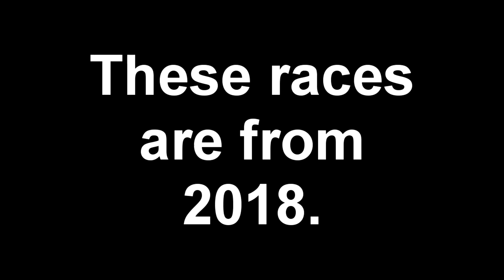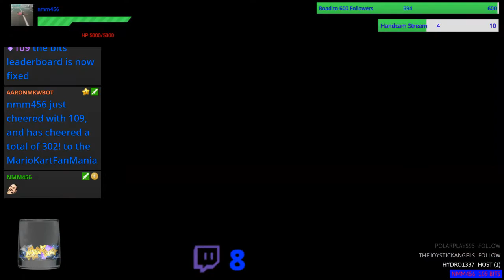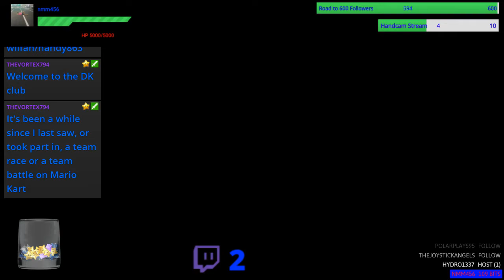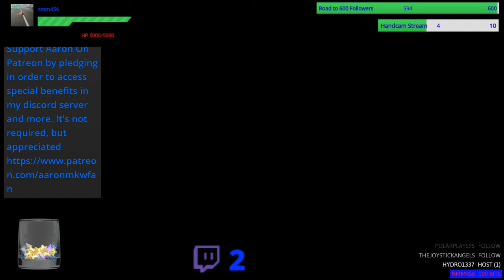[MKWii] Handy863's 2018 Birthday Races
mariokartwii handy863 Here are Handy's birthday races from 2018. Hope you enjoy.